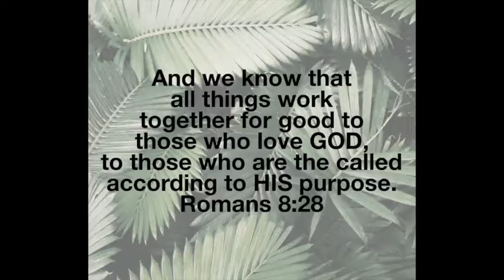Emergency Savings Chart Update | 2020 Goal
Hello Friends!

In this video I'm updating my emergency fund and wanted to share the journey with you all. If you saving How much is your Goal? Hope all is doing well.

xoxo
Sabrina